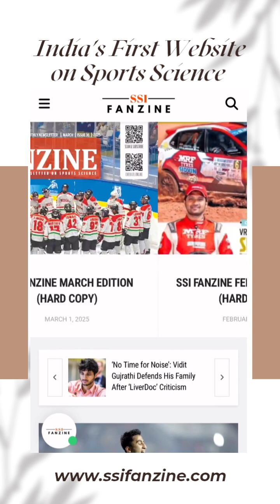Get ready for the ultimate sports science experience! launches July 4, 2025.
"Hello everyone. I’m Dr Sarthak Patnaik, founder of Sports Science India, a Bhubaneswar based sports science and sports promotion firm that is on a mission to boost India’s sports culture, and today, I’m proud to announce something close to my heart—the launch of Sports Science India Fanzine website, your new destination for everything sports and science. And we go live on July 4, 2025."
"Unlike typical sports portals, we don’t just stop at scores or headlines. Sports Science India Fanzine or SSI Fanzine is where sports news meets science and insight. We dive deep—into the biomechanics behind a world record, the psychology of comebacks, the evolving science of recovery, and the training innovations shaping the future."
"From emerging trends and injury prevention to exclusive interviews and in-depth analysis of games—we’re building a platform that speaks to both the fan and the future athlete.
"Our mission? To bring context to every stat, science to every story, and credibility to every report. This is more than a website—it’s a movement for smarter sports and sports journalism in India."
"Join us on July 4. Sports Science India—where performance meets perspective."